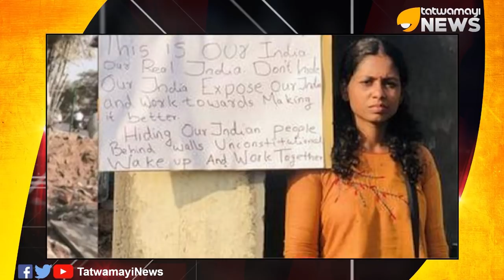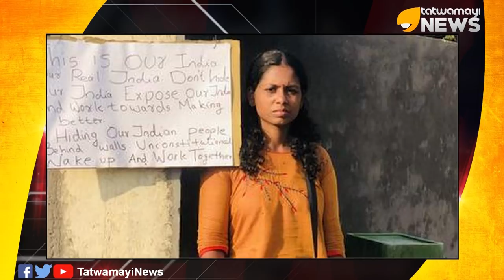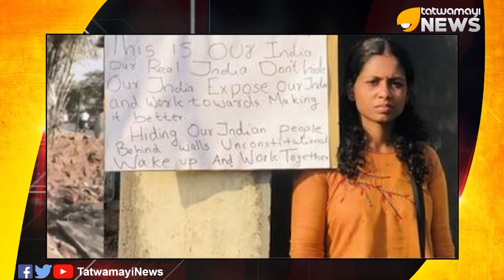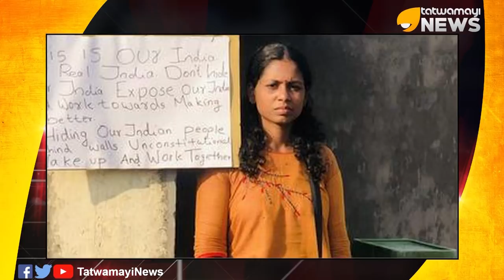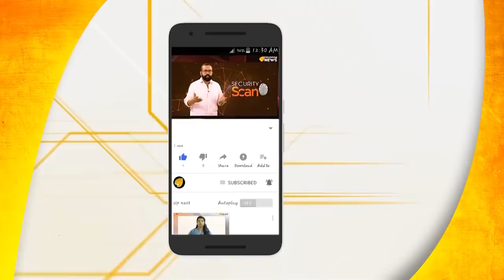അശ്വതി ജ്വാല ആള് കൊള്ളാമല്ലോ?...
ഇത്രയും നാൾ ഹിന്ദുവിന്റെ ശബ്ദമെന്ന അവകാശവാദം,എവിടുന്നോ വലിയ ഓഫർ കിട്ടിയപ്പോൾ രാഹുൽ ഈശ്വറിനെപ്പോലെ മറുകണ്ടം ചാടി അശ്വതി ജ്വാല.എന്തായാലും ഓരോരോ വിശേഷങ്ങളേ...